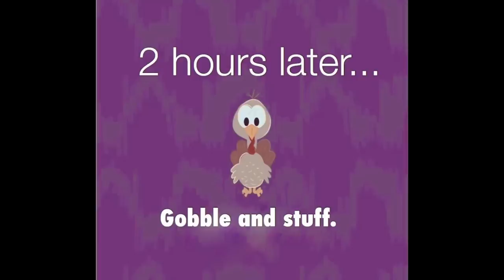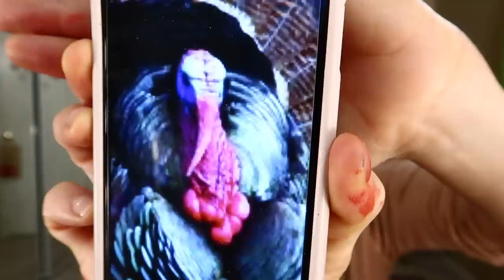Turkey Makeup Tutorial / After Special Treats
🤣 I HOPE YOU ALL ENJOY THIS!!! LOVE YOU ALL MORE THAN I COULD EVER PUT INTO WORDS!!!